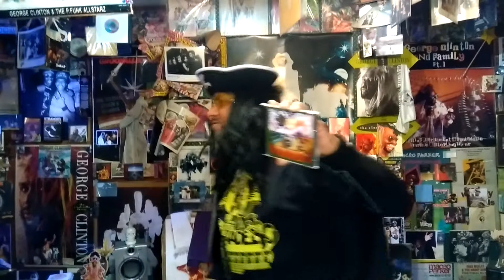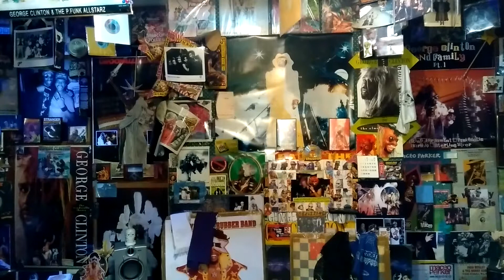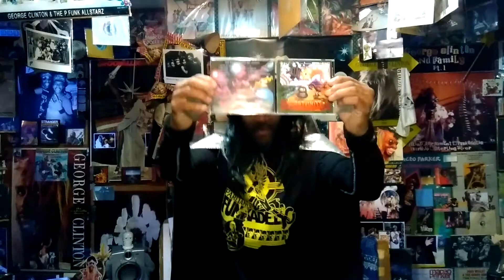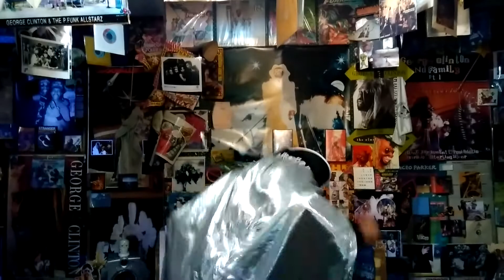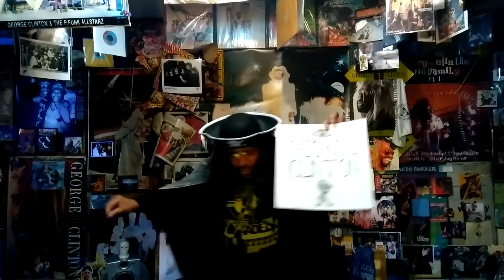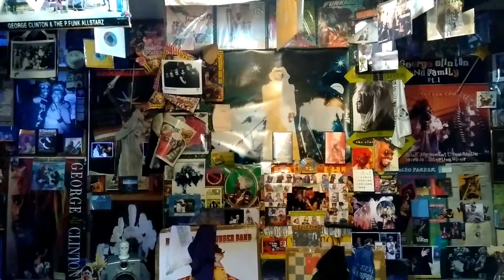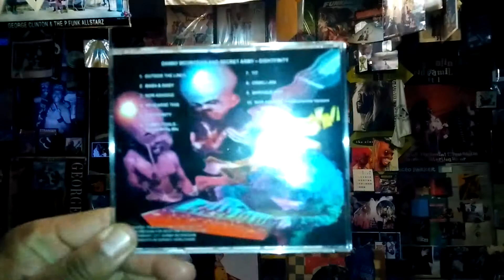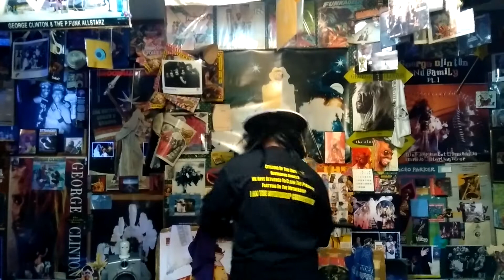Funkster's P View Baby & Baba Danny Bedrosian & Secret Army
Also Rehearse This And Sans Genes Great Funk Smooth Funk Funky P Funk We Love it Danny Has The Band Funkin' Hard No Doubt And George Clinton Clip Payne Benzel Cowan And Lige Curry Bring The Funk Go Get it P Funkateer's Support The P Funk Alumni Members Always They Put in Hard Work..Taken From The New CD Danny Bedrosian & Secret Army ..EightFinity